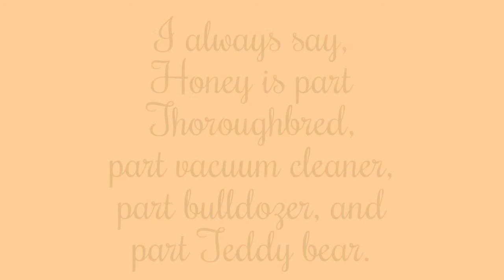Caught In The Act!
This is what happens when you leave the camera on record.  I was not finished with Honey, so I decided to feed her in the riding arena while the others were being fed. I fed Honey and the pig and then left to get hay for Honey.  It took longer than I expected.  When it comes to food, Honey has limited patience.

I could have edited out the gaps between action, but I wanted you to see in real time how long this took.